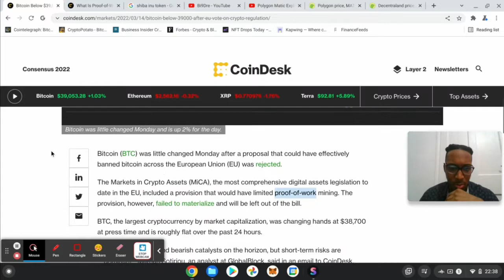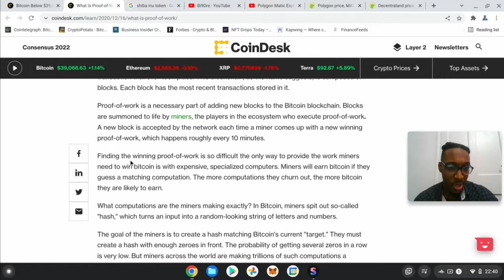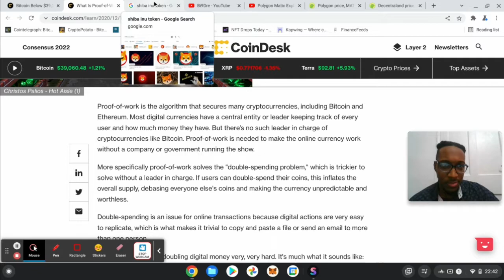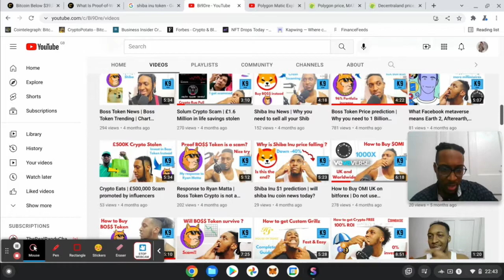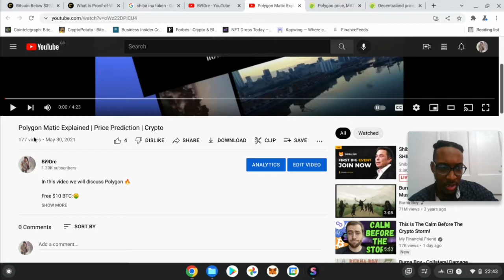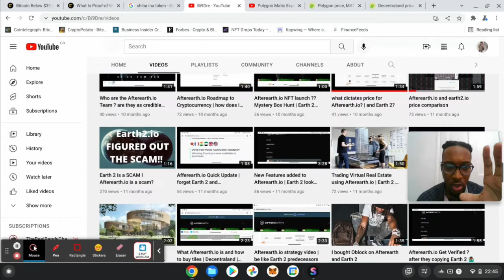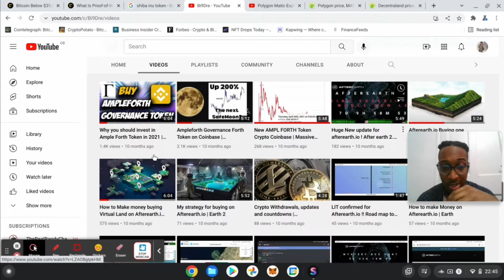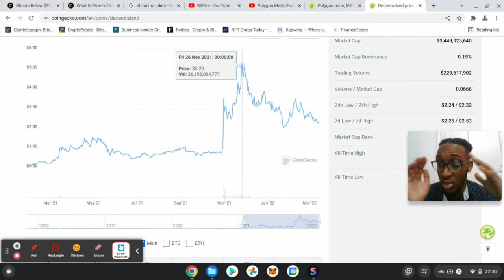Europe Bans Bitcoin!! (.. Almost)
This video is a very important one as it's March and I've fully invested in Crypto for a year.

$200 Free BTC:🤑

40% commission on all trades:🪙

Free BTC on Coinbase

0xa96bd35d408A8a29Ee014Ecb56d57404D90C432f